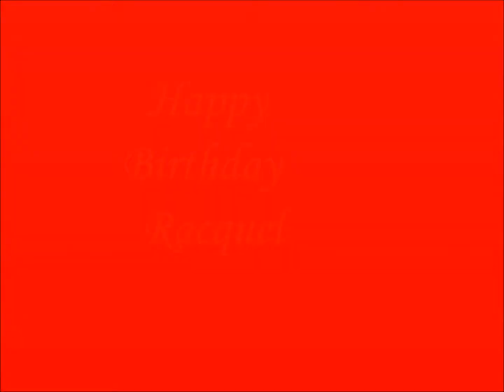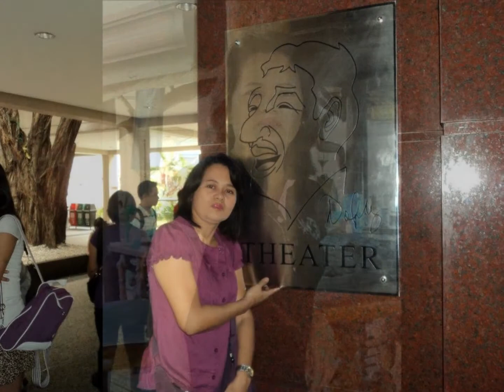Happy Birthday- Racquel